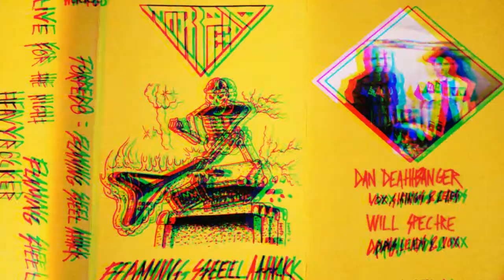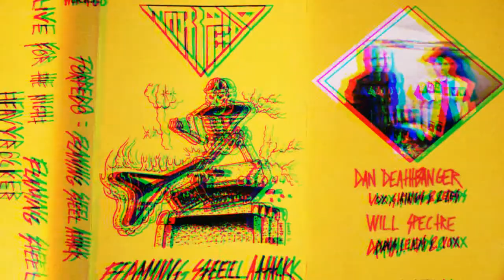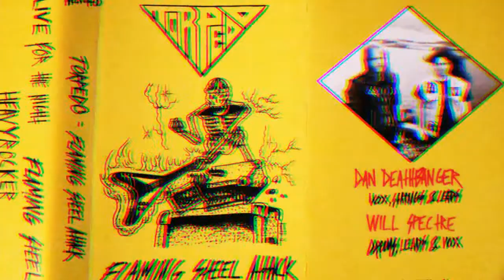Torpedo: Heavy Rocker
Country: Australia
Location: Hobart, Tasmania
Label: Heavy Chains Records